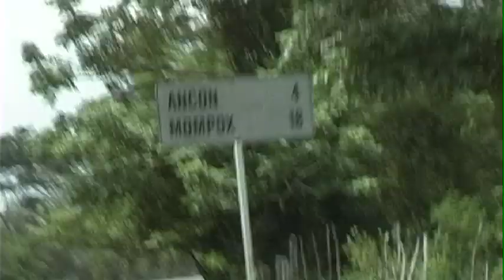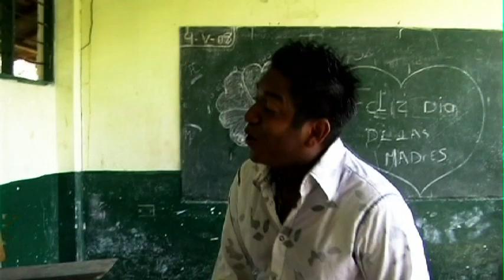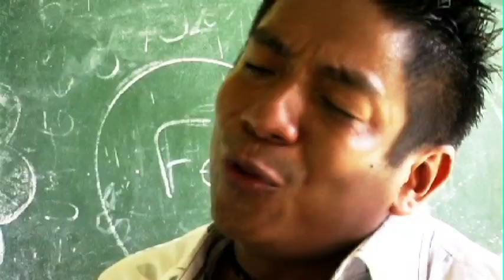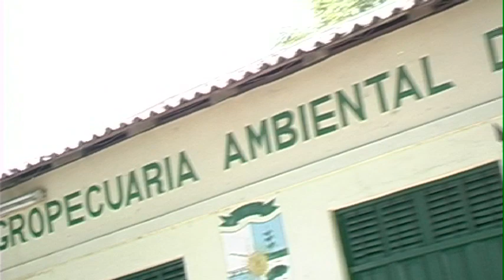Sin Coda Jaime Corrales, Un dia de su pueblo salió.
Sin Coda Historias de música en el Caribe Colombiano, Capitulo  Jaime Corrales, Un dia de su pueblo salió.

Producido por Pimentón Rojo.